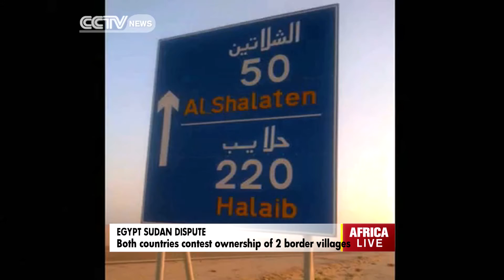Egypt, Sudan Dispute Ownership of 2 Border Villages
Egypt and Sudan could be on the road to a diplomatic crisis over a long term dispute on the ownership of two villages on their borders overlooking the red sea. Sudan announced they will be Sudanese as it plans it's demarcation, a move that Egypt opposes, insisting the villages of Halayeb and Shalatin are part of Egypt. Yasser Hakim reports